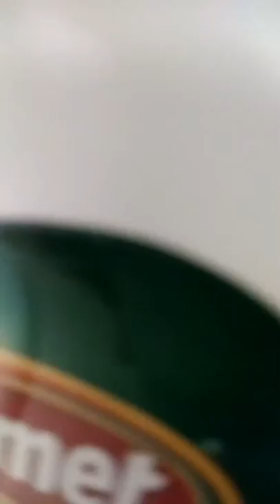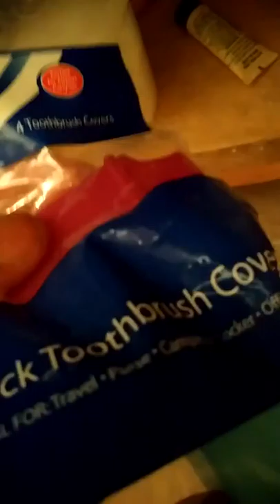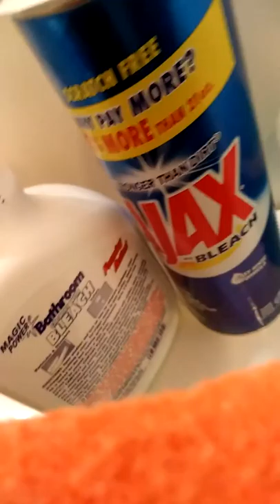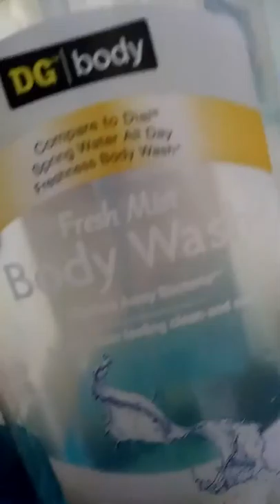Part 2 got a surprise text from my loyal youtube son he eating with us and his fiance 😂😂😂😂😂